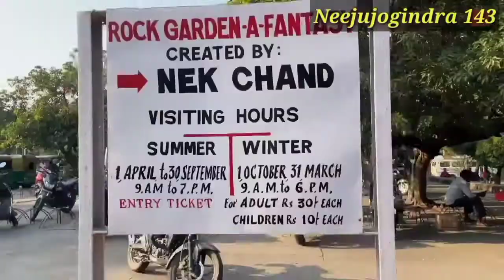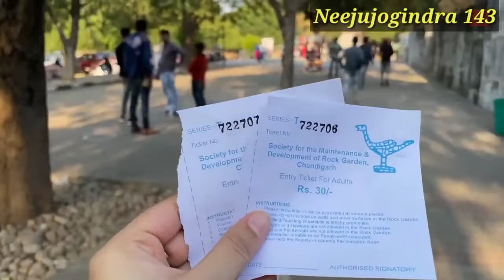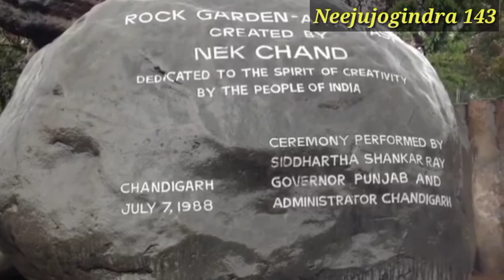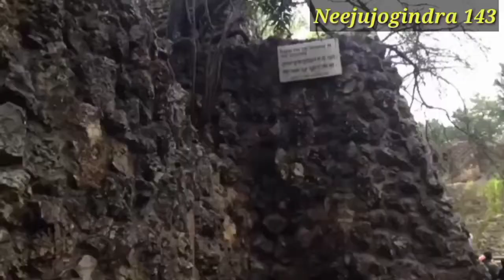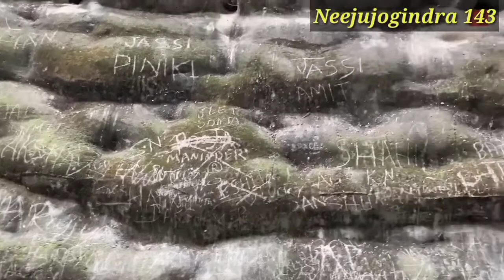CHANDIGARH ROCK GARDEN PART -1